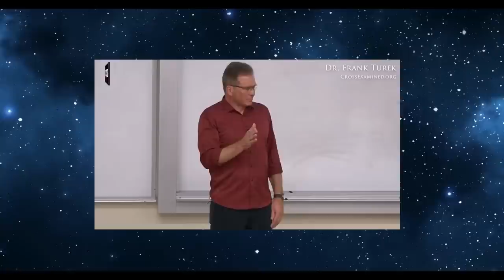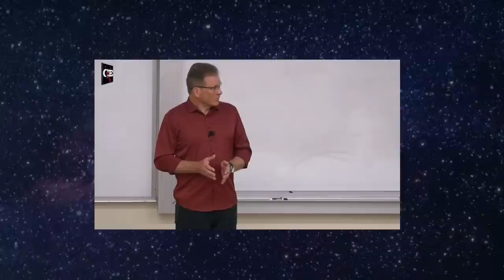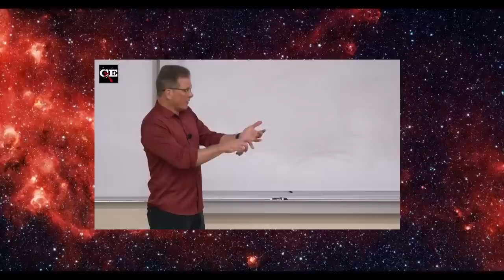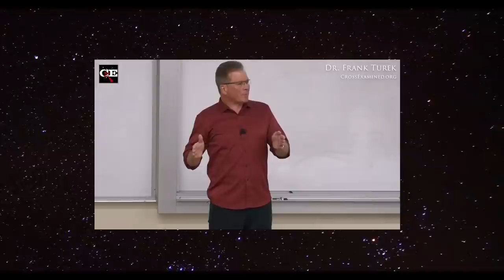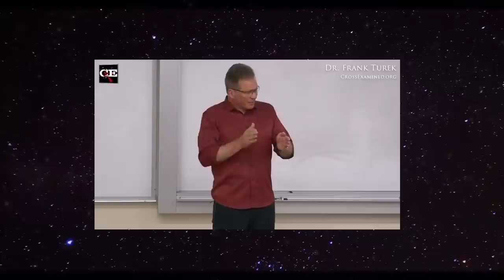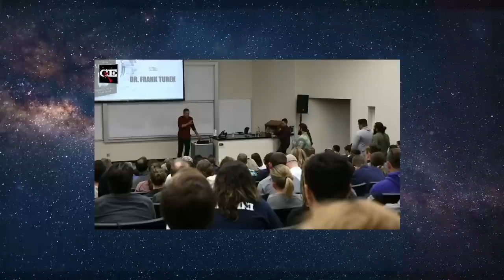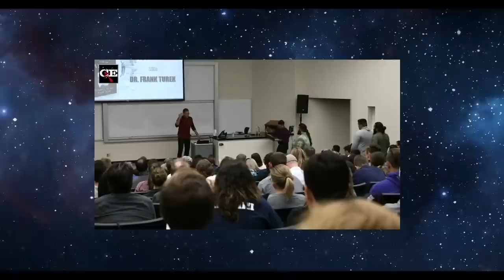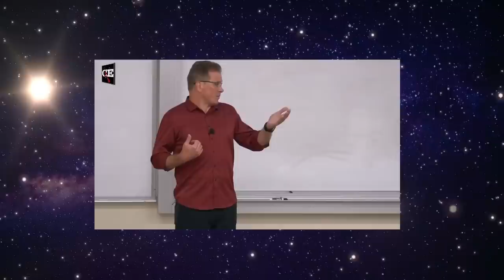Christians Applaud Frank Turek For Making Bad Arguments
Today I stumbled upon this video in which christian apologist Frank Turek is making a really bad argument. As usual. I don't like Frank Turek. He keeps making the same logical fallacies over and over again in front of his audiences, despite the fact that he has been publicly corrected on this numerous times. It's almost as if he knows that his arguments are bad, but he implements them anyway because everytime he stands in front of a new gullible audience, they applaud him anyway.

In this case Frank Turen is trying to explain why the position of not believing in a god or lacking believe in a god, is a bad position. And he is trying all kinds of trickery to make atheists look unreasonable. But his tricks are as old as the road to Rome and have been debunked a million times. It's embarrassing that one of the most prominent christian apologists in the world still utters a-bottle-of-water-is-an-atheist. What's next: Pascal's Wager? Come on now Turek! Please respond and give me a real argument that proves the existence of your god. All this gibberish is getting pretty boring.